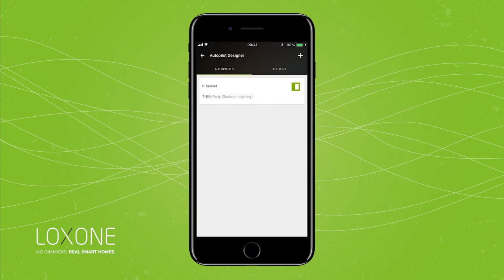Loxone Smart Home App V9 - Autopilot Designer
The Loxone Smart Home App V9 brings with it an improved Autopilot Designer and Expert Mode! Create your own home automation rules and adjust settings on your mobile device.
To find out more about Loxone Smart Home App V9, head